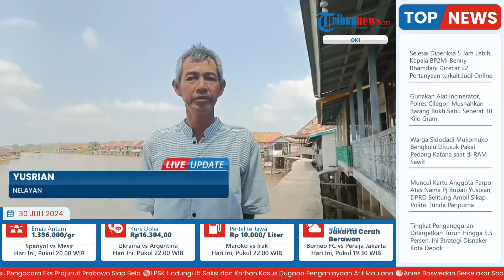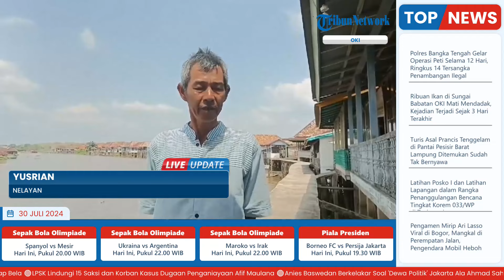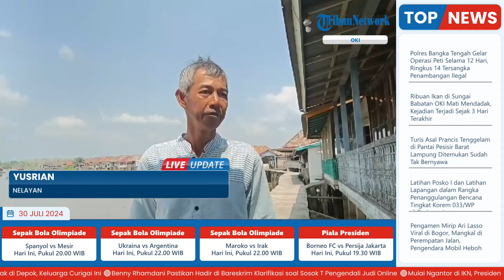Nelayan Keluhkan Ribuan Ikan di Sungai Babatan OKI Mati Mendadak, Asmawi Menduga Faktor Racun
Laporan wartawan Tribun Sumsel - Nando
TRIBUN-VIDEO.COM- Nelayan yang sering menangkap ikan di aliran sungai babatan yang membentang di sepanjang Kecamatan Pedamaran, Kabupaten Ogan Komering Ilir merasa terkejut pasca menemukan ribuan ikan berbagai jenis mati dan telah mengambang dipermukaan.

Menurut mereka kejadian seperti ini sudah dialami sejak beberapa hari terakhir.

Di mana ikan ukuran kecil dan besar ditemukan membusuk. (*)

Program: Live Update
Host: Adila Ulfa Muna Risna
Editor Video: Latif Ghufron Aula